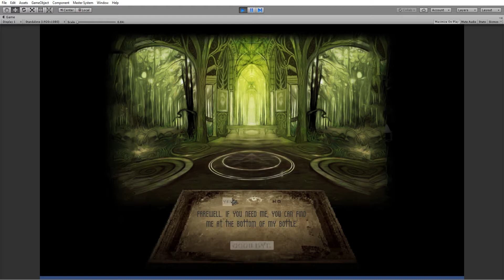Arcana: Conversation with Green Absinthe Fairy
This video shows a separate scene with a prototype of system for conversing with the Green Absinthe fairy (and, by extension, any spirit). Player can select "yes," "no," and "goodbye" on a ouija board, with the fairy's responses reflected in new text on the ouija board, as well as triggers of expressive animations.